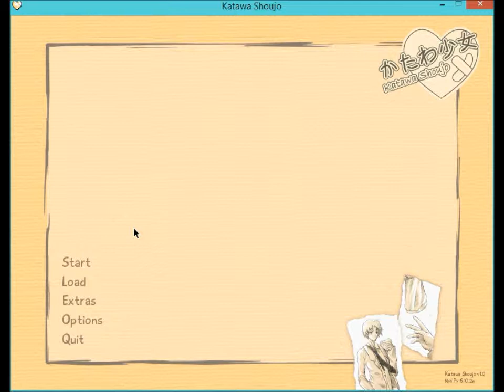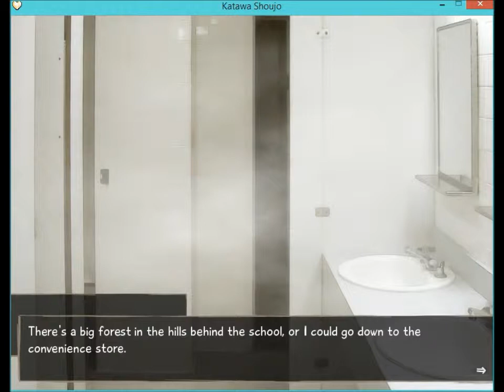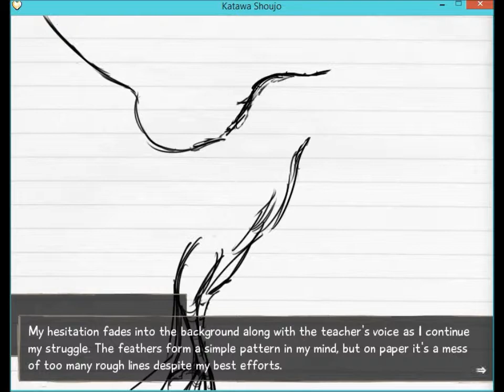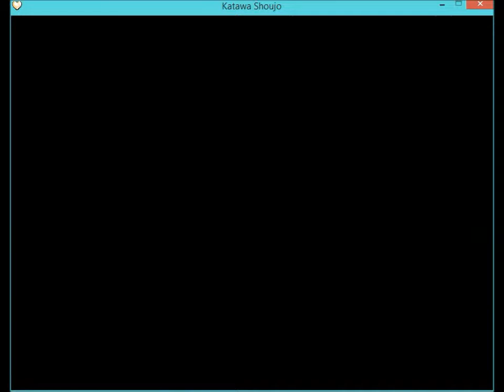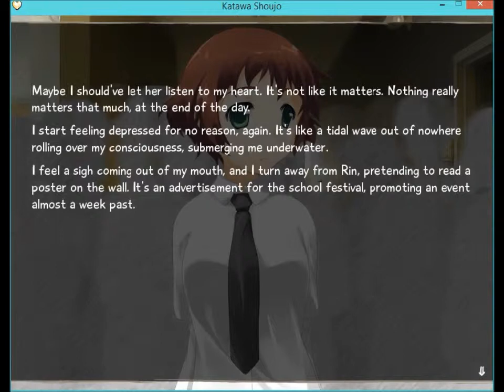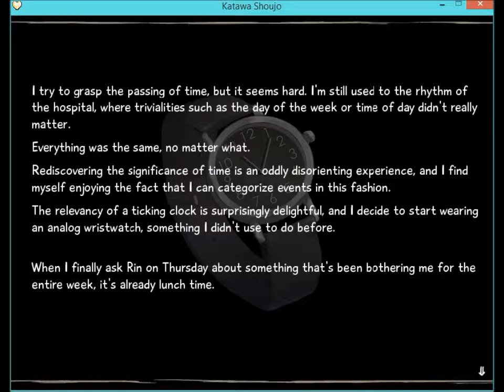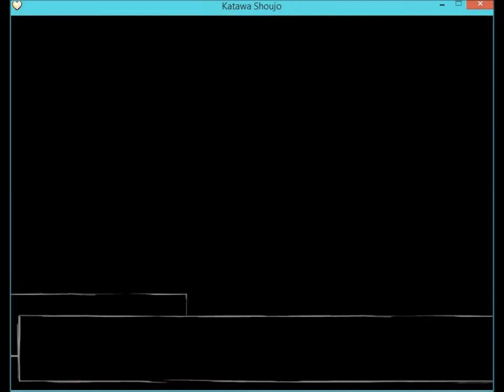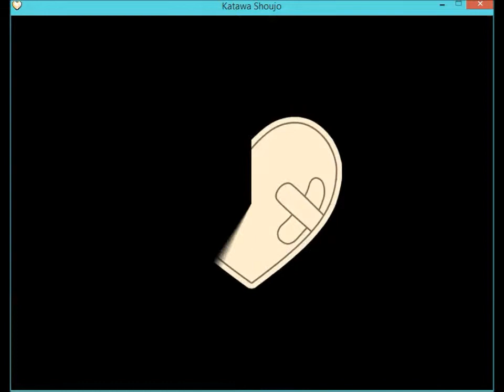Pika Plays Katawa Shoujo Part 13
Welcome to the thirteenth part of my playthrough of Katawa Shoujo! In this part, we once again are propostioned to join the Student Council, wonder why we don't smile, make inferences about the school, and go to Emi's track meet!